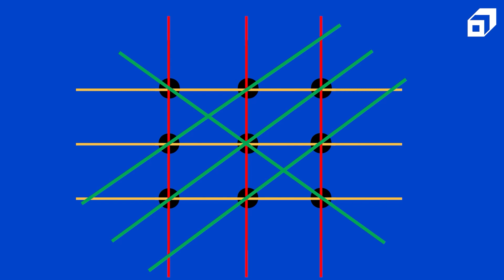Googler's Guide to Problem Solving | Crack Any Technical Interview Easily | Programming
Here is a Googler's guide to solving problems that will help you crack any technical interview with ease. Shubham Agrawal (SWE III, Google) explains the value of problem-solving and how to do it well.

What is Problem-solving in Programming?
Problem-solving is the process of employing theories and research to find answers to a problem domain, while testing multiple ideas and implementing best practices to get a desired result in software development. Utilising logic and imagination to find problems and find software solutions is another aspect of problem-solving.

Why should you be good at problem-solving?
In order to come up with brilliant answers to problems that happen during software development, problem-solving genius is a necessity.

Software engineers interact with a diverse spectrum of clients and teams, and it's normal to find that some of them struggle to articulate their needs. It's your responsibility as a problem solver to assist them in determining their needs and effectively expressing their ideas.

Google's hiring process is an important element of their culture because they are known to care profoundly about their teams and the people who build them up. This makes their technical rounds to be of much significance.

The technical interview round is one of the most important rounds for both the candidate and the company. The process helps the company assess if the candidate is proficient in the required areas to be the right fit for the role.

While it's a dream for many to secure a role in FAANG companies, the stakes are high to crack the interview given the number of applications they receive.

Watch this detailed video by Shubham Agrawal to know more about how to be good at problem-solving as a software engineer.

The following topics are covered in this video:

0:00 - Introduction
1:01 - Why is problem-solving important?
4:05 - The 9-dot problem
5:38 - Steps that can help to build your skill set
8:53 - Drawback of poor problem-solving skill

About SCALER